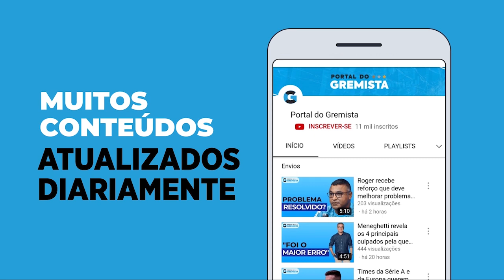Grêmio perde titular mas ganha reforço inédito para a série B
Em mais uma semana agitada no departamento médico, o Grêmio recebeu o lateral Rodrigo Ferreira no local, e deve permanecer fora das atividades de campo por aproximadamente um mês. Confira no vídeo os destaques, além de um reforço importante que chegará em julho.